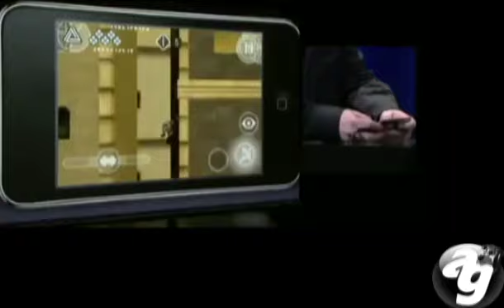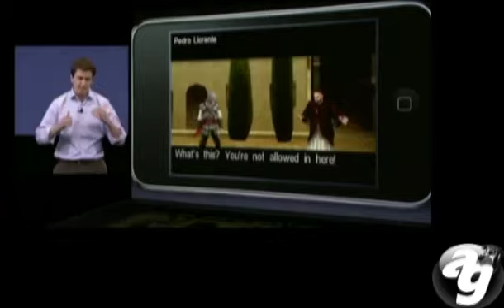Preview de Assassin's Creed 2 (iPhone / iPod Touch) Appstoregames.fr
Voici la vidéo de preview de Assassin's Creed II pour iPhone ou iPod Touch, cette vidéo est disponible